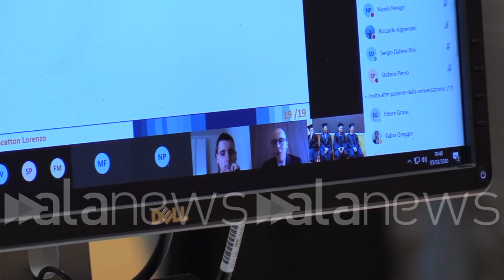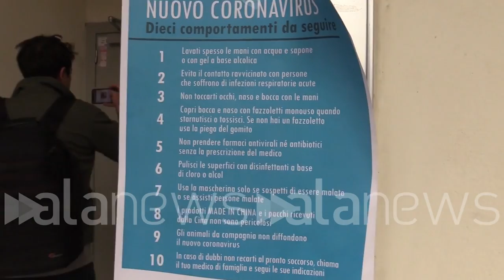Coronavirus, la tesi di laurea al Politecnico di Milano si discute in streaming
Collegati in remoto anche amici e parenti

CRONACA (Milano). E' una modalità nuova, anomala e un po' fredda, ma in un tempo dominato dal Coronavirus, anche le Università corrono ai ripari. Il Politecnico di Milano, istituto d'eccellenza lombardo, non poteva non trovare una soluzione alla chiusura prolungata fino al 15 marzo degli atenei ordinata ieri dal Governo. Piazzale Leonardo, solitamente gremito di studenti è oggi deserto; i corridoi, gli androni, le scale e i giardini, pure. Nonostante tutto, docenti e studenti trovano il modo di vedersi, in streaming, e discutere le tesi d'esame. E poco importa, anche sentita l'ovazione da casa, se il conferimento del titolo di "dottore" in ingegneria elettrica arriva senza stretta di mano, ma on line (Luca Perillo)